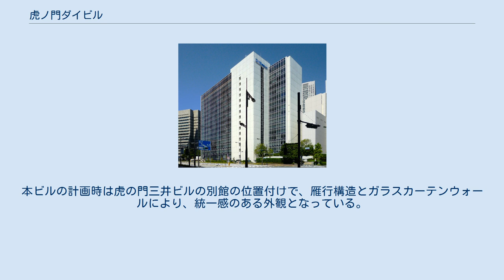虎ノ門ダイビル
虎ノ門ダイビル（とらのもんダイビル）は、東京都港区虎ノ門2丁目に所在するオフィスビルである。
大手海運会社の商船三井が本社を置き、以前の名称から商船三井ビルとも呼ばれる。
 当初の名称は商船三井ビル。
同一敷地内の虎の門三井ビルディングとともに総合設計制度により計画され、虎の門三井ビルは1972年9月に竣工。
商船三井ビルは1979年11月に竣工した。
 2005年3月25日に、商船三井系列のダイビル株式会社が本ビルを取得。
今後30年間の継続使用を視野に入れ、内装更新や省エネルギー化、耐震補強などの大規模改修工事が行われた。
この工事は空きフロアを作って建物内で順次オフィスを移転する方法で進められ、2009年1月に竣工した。
これにより、ロングライフビル推進協会主催の第20回BELCA賞ベストリフォーム部門の表彰を受けた。
 北側の外堀通り、西～南の環状2号、南～東の金刀比羅宮裏手の路地に囲まれた三角形の敷地にあり、虎の門三井ビルは敷地東側、本ビルは環状2号に面した敷地西側に位置する。
本ビルの計画時は虎の門三井ビルの別館の位置付けで、雁行構造とガラスカーテンウォールにより、統一感のある外観となっている。